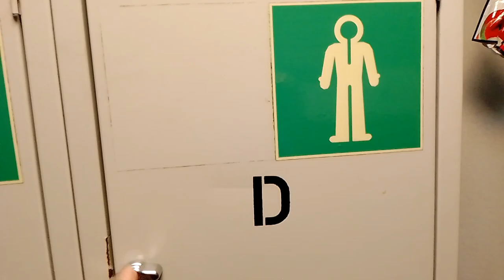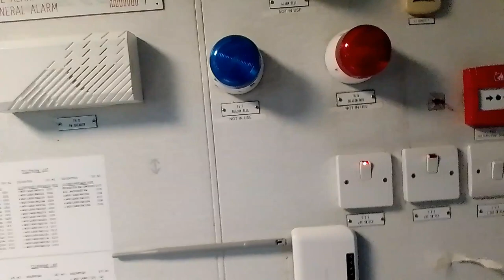5 hours Byahi Pa ISLANG BAKAL